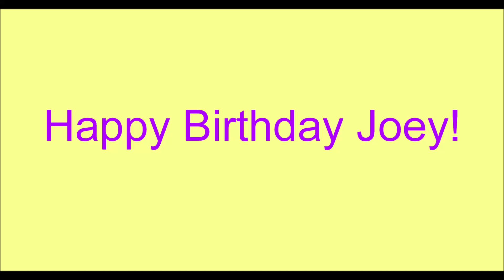OATC - Happy Birthday Joey (Animation)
This is Joey's birthday from Oggy and The Cockroaches.

Oggy and The Cockroaches belongs to Xilam